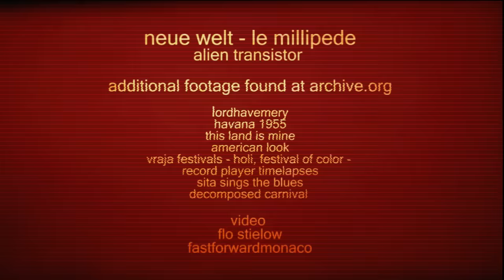Le Millipede: Neue Welt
Taken from the 7" - Neue Welt " out January 22nd 2016